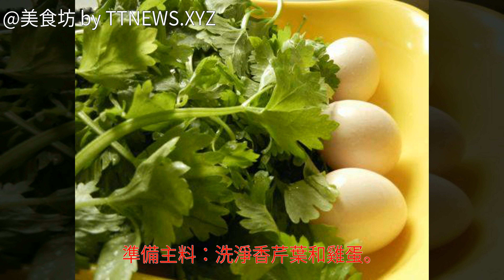香芹葉炒雞蛋怎麼做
香芹葉炒雞蛋的做法,香芹葉炒雞蛋怎麼做好吃,香芹葉炒雞蛋的家常做法香芹葉炒雞蛋的家常做法 香芹葉炒雞蛋的做法 香芹葉炒雞蛋怎麼做好吃